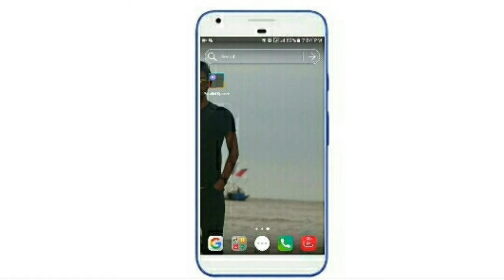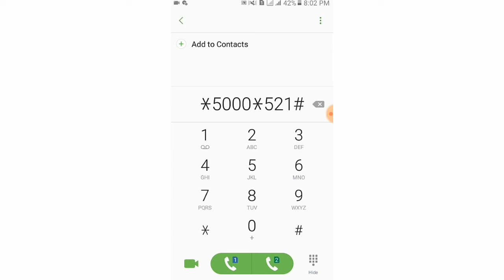Banglink Free 5GB Internet Offer 2020-বাংলালিংক এ ফ্রী ৫জিবি ইন্টারনেট অফার -BL Free Internet Offer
Hello I am Fazlay Rabbi. Wellcome To  Our  YouTube  chanel  Technical Bhpi New Video. Now this video i show that how to get Banglink 5GB Internet Free 2020.This Banglink 5GB Free Internet Offer. That Offer Claim Every Banglink 3G+4G Prepaid Customer. This Offer Validity -7days.This Banglink Internet Offer Pushes Only One Time. After Request This Free Internet. You Receive a Confirmation SMS.That You Wait 48h. And Get A New Confirmation SMS.This sms Banglink Free 5GB Internet Will Autocratic Activate.